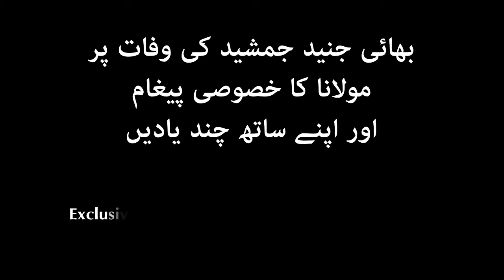On a Junaid Jamshed tragic Death A Message from Maulna Tariq Jameel